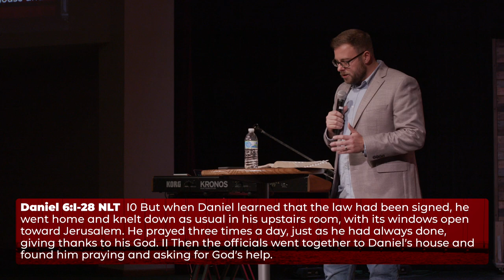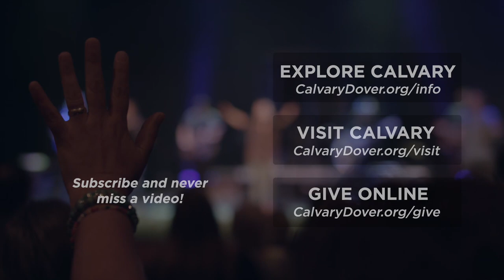BRIDGES IN BABYLON | BUILDING BRIDGES SERIES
BRIDGES IN BABYLON

Calvary Church
1141 E Lebanon Rd.
Dover, DE. 19901
CalvaryDover.org